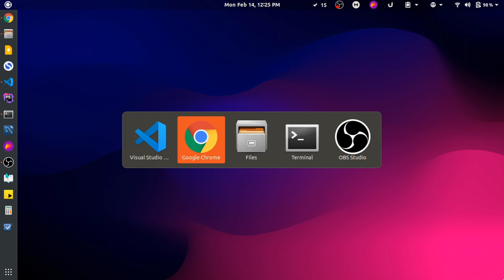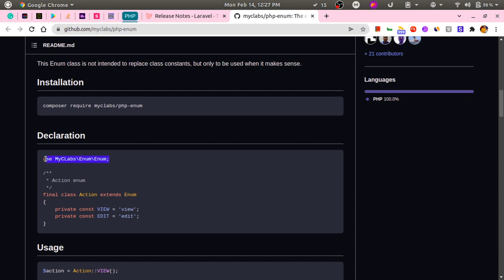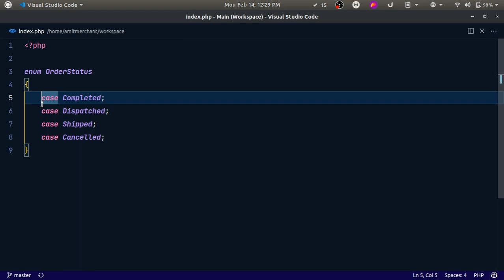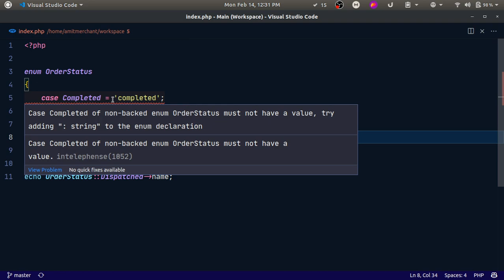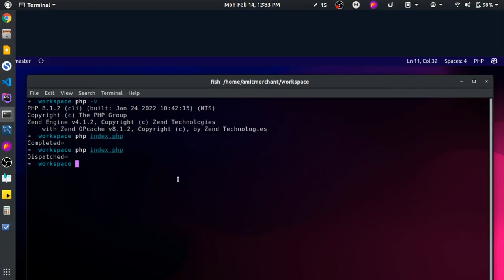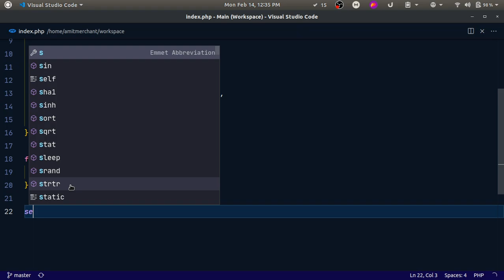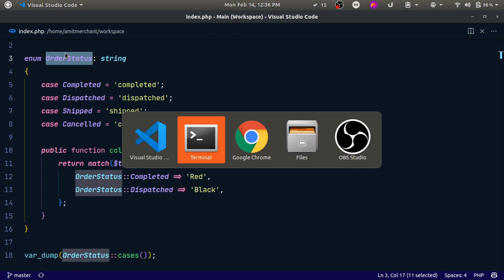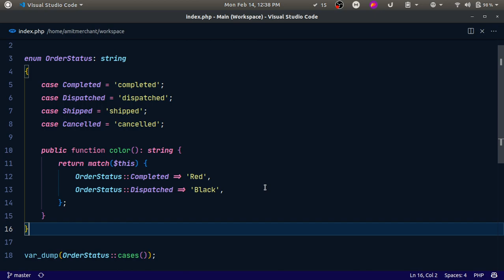Enums and their real-world usage in PHP 8.1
With the introduction of PHP 8.1 comes the Enumerations (or "enums" in short) in PHP natively. Enums or enumerations or enumerator types are those little data structures that can be used to define a set of named values.

You can use an Enum to represent a smallish fixed set of constants or an internal class mode while increasing readability.

We'll learn all about Enums in PHP and their real-world usage in this video. So, sit tight and enjoy!

Step up your game with PHP with my book "PHP 8 in a Nutshell"

00:00 - Introduction
03:00 - Enums in PHP 8.1
04:44 - Fetch enum case name
05:45 - Backed enums
08:11 - Enum methods
09:16 - type-checking with Enums
10:36 - Fetch all enum cases
11:36 - A real-world example